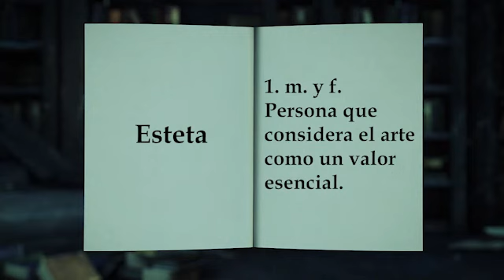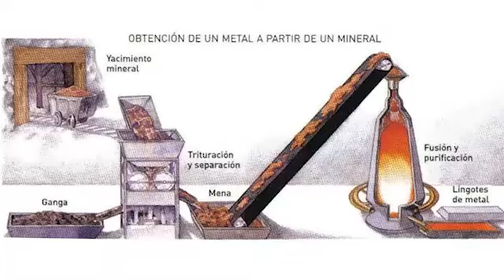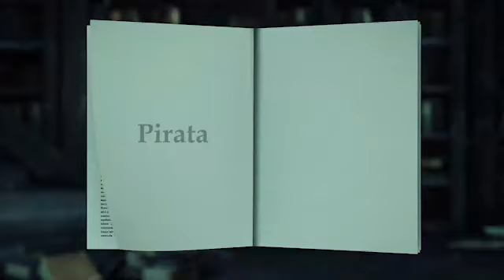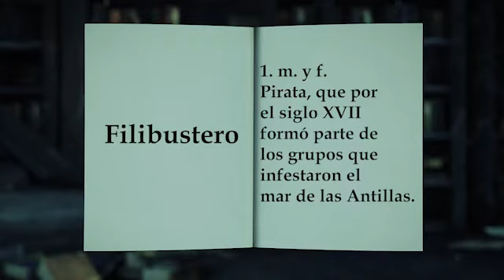Significado de las palabras para hoy 18 de febrero